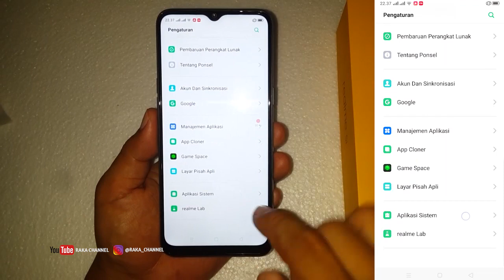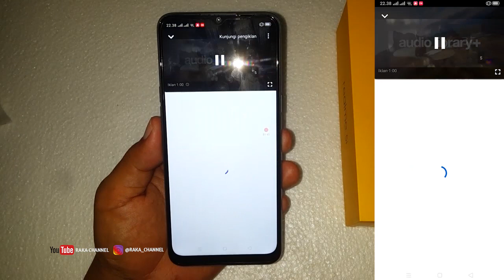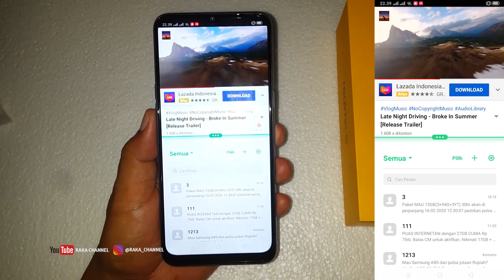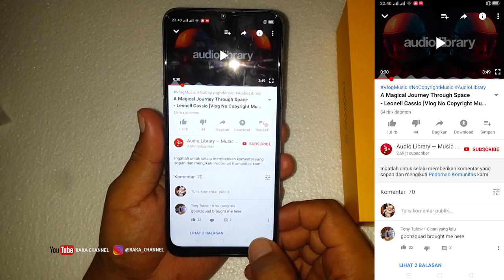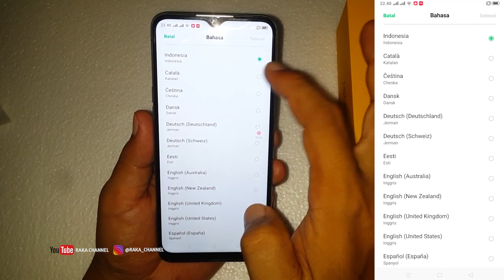Membuka Dua Aplikasi Bersamaan Split Screen di HP Realme 5i ColorOS 6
cara ini bisa di test di
realme 5
realme 5i
realme 5 pro
oppo

Bitcoin : 1BNQBbdVfzp6NRJcb5izoSHDf7aU81mprS
Bitcoin Cash : 16AHsSApiNWiFEyx7c7y87MoG9kMeE1ou1
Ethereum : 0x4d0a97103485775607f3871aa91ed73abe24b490